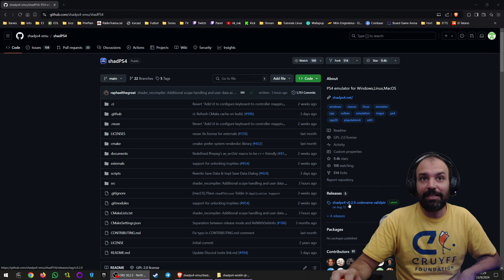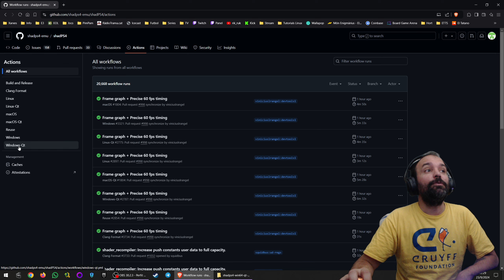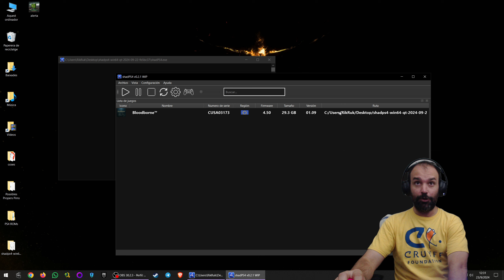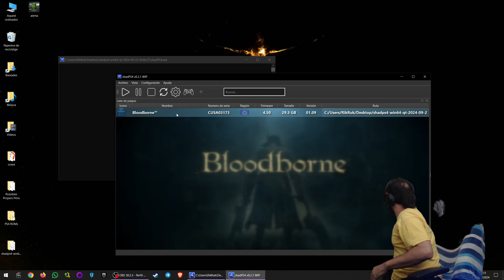Emulador de PS4! Bloodborne! (ShadPS4)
Un petit tast per comprovar l'evolució de l'emulador de PS4 anomenat ShadPS4. Ja executa Bloodborne, tot i que ho fa molt deficientment.